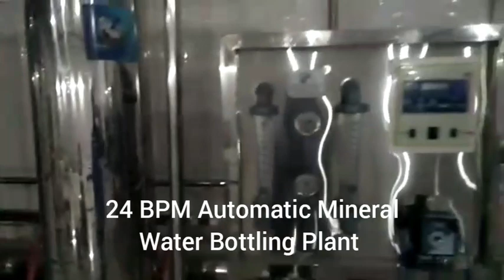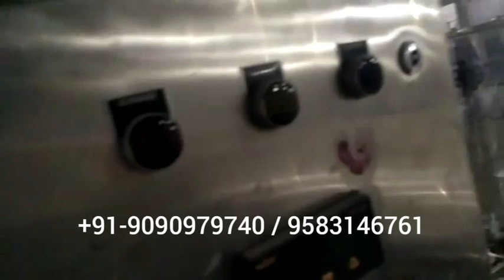MINERAL WATER PLANT IN 12 LAKH BUDGET